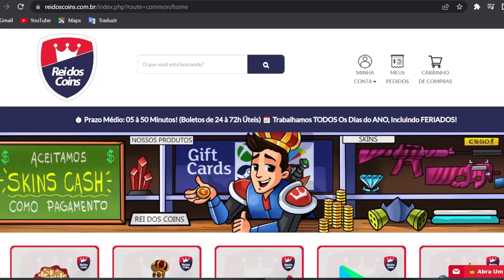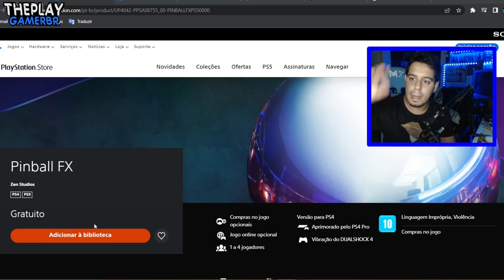CORRE !! +JOGO GRÁTIS AGORA DE SURPRESA no PS4, PS5 P/SEMPRE !! e 30 GRANDES JOGOS VAI LANÇAR E MAIS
CORRE !!!